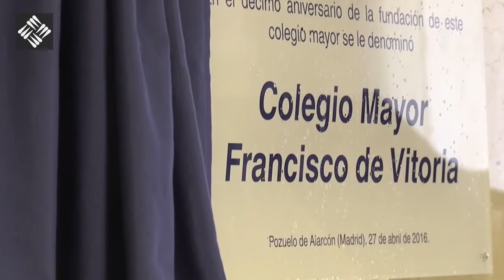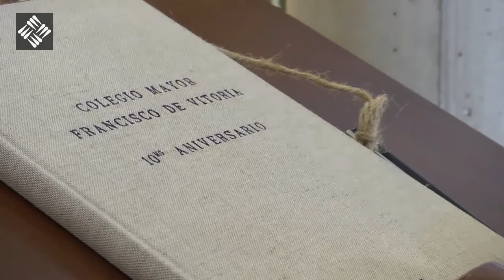Nombramiento Colegio Mayor Francisco de Vitoria - Descubrimiento de la Placa